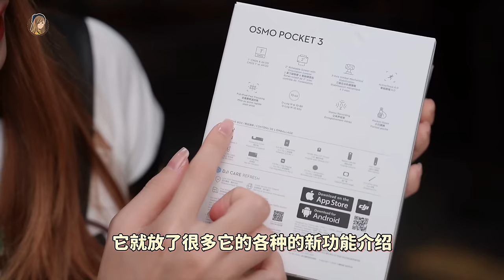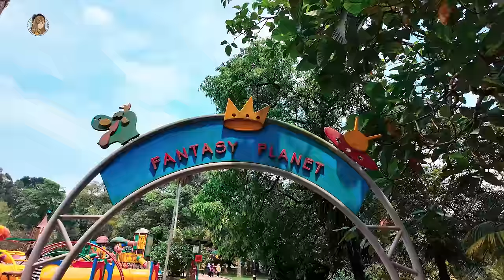等了3年，DJI OSMO Pocket 3终于来了。最完整测试：1寸大底、超大屏幕90度转！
这样小小一台 Vlogging Camera 带出街真的很方便 🥹
屏幕还可以旋转，横屏直屏都no problemmmm
想以后都拿它来拍Vlog了，还有抖音！！！！

我的是 Creator Combo 版本！还有最新的DJI Mic 2 TX！
该说不说，这个设计感真科技感满满！很好看！✨

马来西亚已经开卖了，价钱在这边～～
💰DJI OSMO Pocket 3（基础版）: RM2299
💰DJI OSMO Pocket 3（创作者版）:RM2959